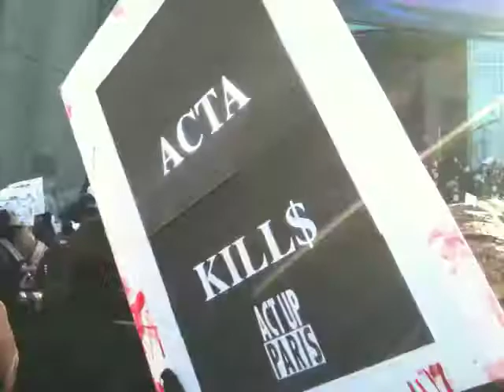STOP ACTA!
Manifestation Anti ACTA, loi qui permettra à nous dirigeants d'inspecter TOUTES les données personnelles de votre ordinateur! Ainsi, vos mails pourront être lus, vos photos regardées, vos fichiers fouillés. TOUS les "paquets" de donnés entrant et sortant de votre ordinateur seront méticuleusement examinés... Paris,11 fevrier 2012